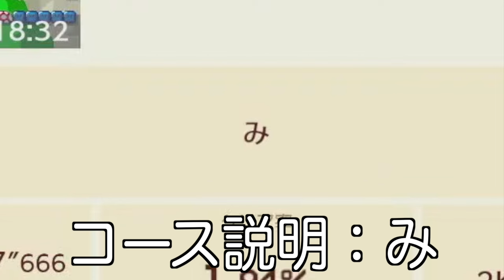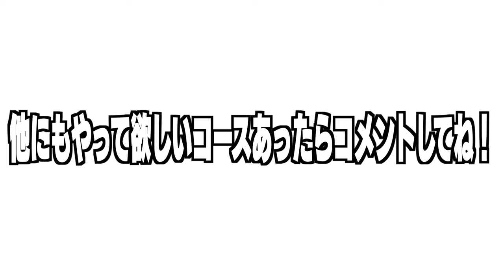【おい視聴者！】絶対初心者がやるコースじゃないんだがwww【マリオメーカー2/マリメ2】